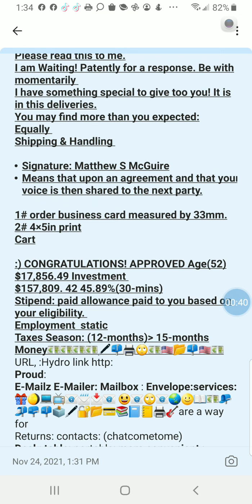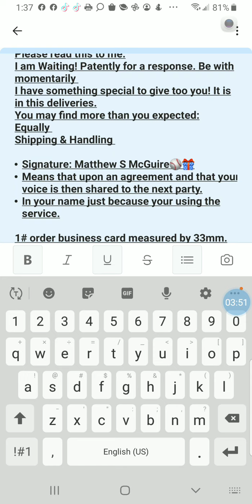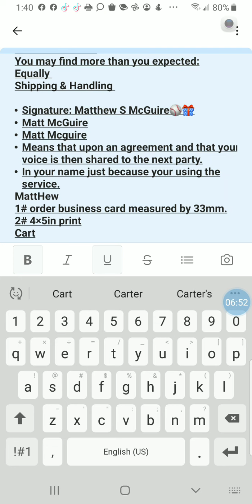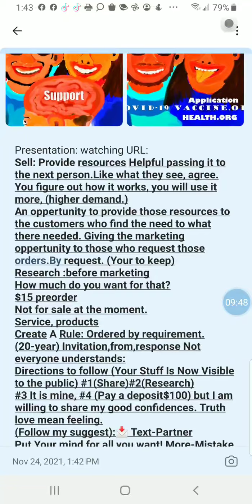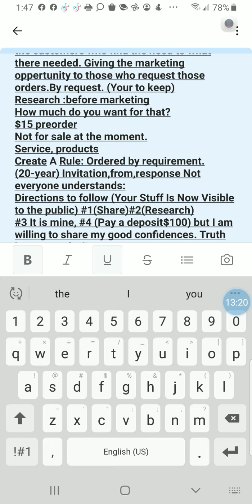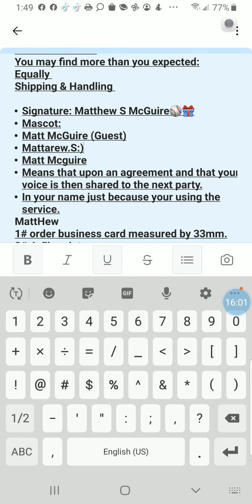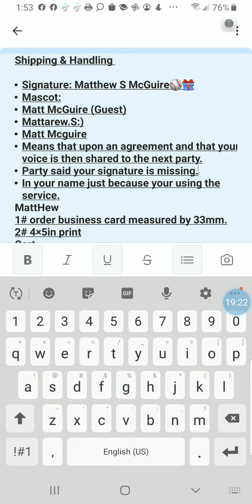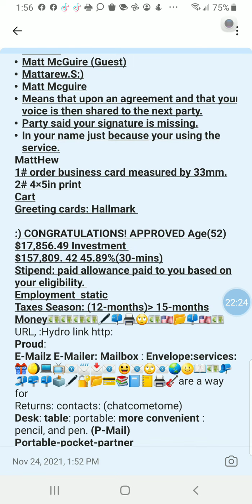Signatures And More